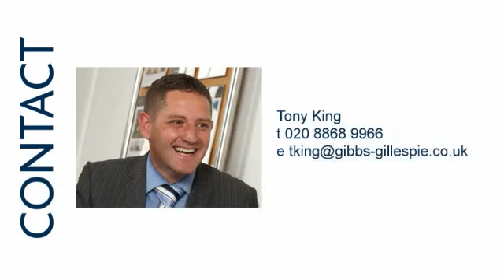217507 - Butler Road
Victorian style first floor maisonette, light filled reception room, modern fitted kitchen, contemporary family bathroom suite